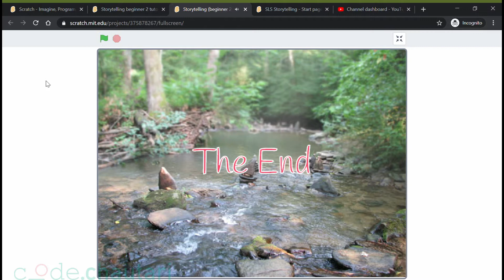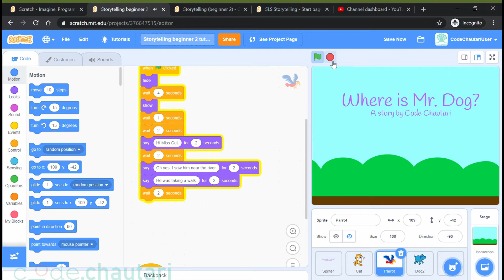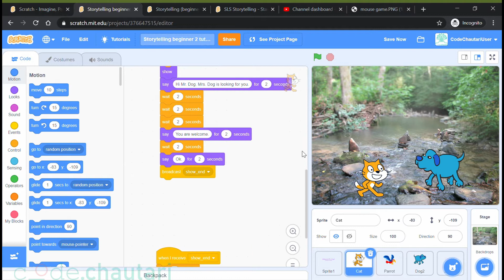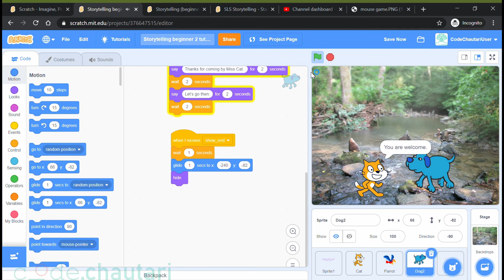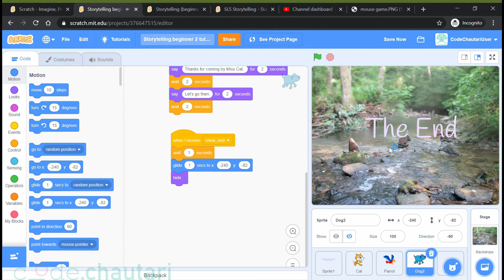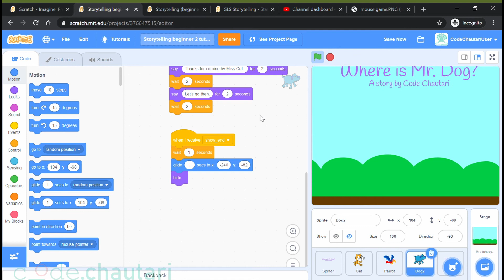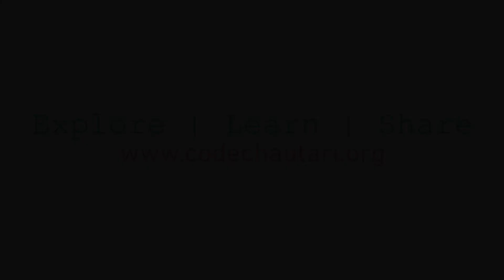SLS : Storytelling Beginner Level 2 - Add Motion to Characters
यस भागमा हामी हाम्रो charactersहरुलाई motionमा ल्याउन सिक्नेछौं |

In this episode, we will learn how to add motion to our characters.